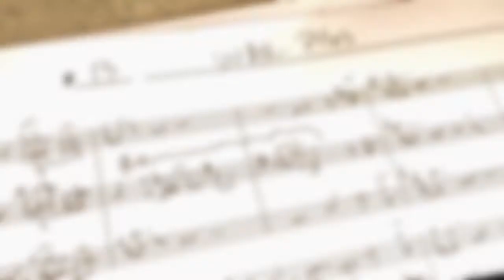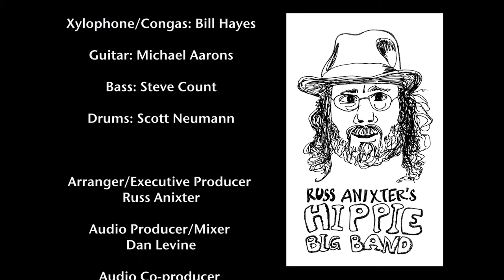Russ Anixter's Hippy Big Band War Pigs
Russ Anixter's unique and brilliant take on Black Sabbath's War Pigs featuring some of NYC's finest musicians